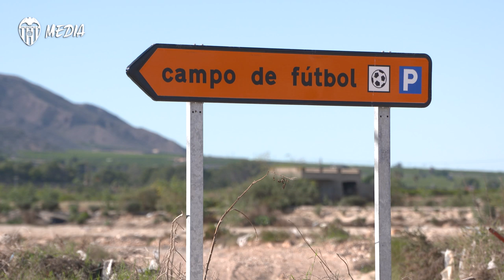EL VALENCIA CF, APOYANDO LA RECONSTRUCCIÓN DE LA ESCUELA DE BENFERRI-OLEZA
El Valencia CF - Granada CF será un encuentro solidario contra los efectos de la DANA. El club destinará 2€ de cada entrada vendida del partido al Ayuntamiento de Benferri (Alicante) para ayudar a la escuela conveniada de la localidad, muy dañada por las inundaciones de septiembre.

Carlos Martínez, responsable de las escuelas conveniadas del VCF, y Miguel Tendillo, embajador social del club, se desplazaron hasta el municipio alicantino para conocer de primera mano el estado de las instalaciones junto al alcalde, Luis Vicente Mateo, y los directores de la escuela, Miguel Ángel Aroca y Pedro Meseguer, que agradecen la ayuda del Valencia CF.